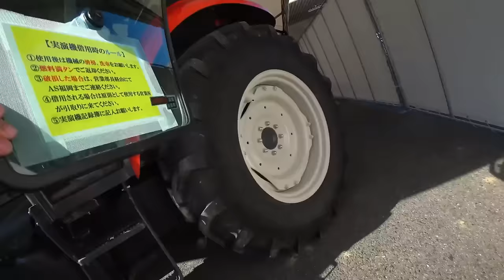【特集】農業トラブル 超倒伏田の刈り方で、スピードが大事・・・ANR460コンバイン【農機具】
4Kで見たい方はタイトルを検索してくださいね。

11超倒伏田の刈り方で、スピードが大事・・・ANR460コンバイン4条刈り！
12ヤンマーコンバインAE447稲刈り夢しずく遠征編

13ボタの大型展示会100馬力トラクターはデカい・・・

14ファーガソンで畑から帰宅するも車の方が断然早いし抜かれる！